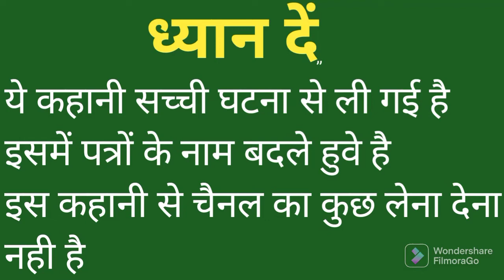E.P.3 सरकारी नौकरी लगते ही पति को भूली पत्नी गोपालगंज (बिहार) की सच्ची घटना craim story S like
दोस्तो मैंने इस कहानी के माध्यम से एक लड़के की पीड़ा वेक्त की है
craim story S, craim, story,
सरकारी नौकरी लगते ही पति को भूली पत्नी गोपालगंज बिहार सच्ची घटना